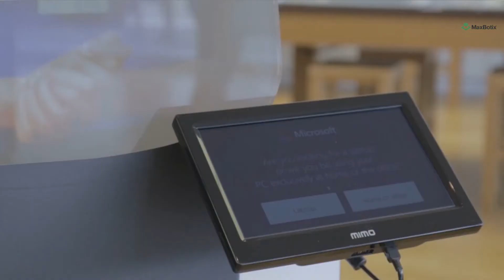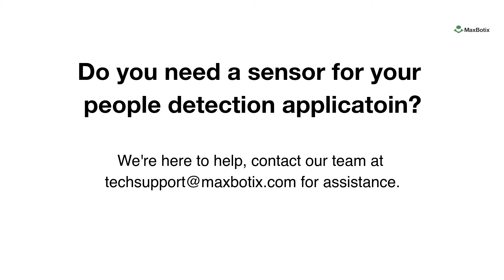Proximity Sensor to Detect Human Presence [Use Case]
This video shows an actual use case of our sensors for proximity detection.
nuMedia Innovations developed this solution for a Microsoft Store in Seattle, WA.